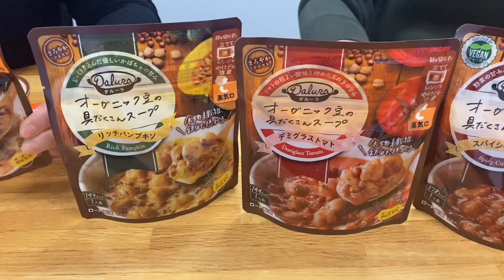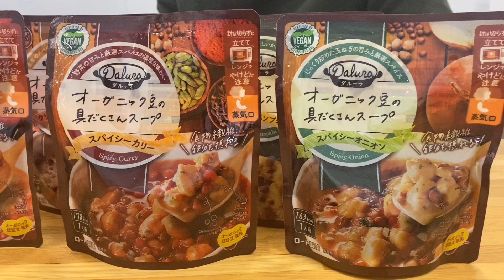LOHACO【バイヤー入魂一品特集】1月_ロート製薬のスープ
日用品通販サイト:LOHACOに関わるメンバーがテーマに合わせた「入魂の一品」について思う存分語る動画です。

1月のテーマは「2023年に向けての一品！」
ご紹介している商品は
食品マネジャーまだむ かまたきのダルーラ オーガニック豆の具だくさんスープ
◇LOHACO/バイヤー入魂の一品特集

LOHACO(ロハコ)とは、仕事場と暮らしと地球の明日に「うれしい」を届け続けるアスクルが、Yahoo！と協力して運営する日用品通販のECサイトです。

◇LOHACOの音声配信チャンネル＠Voicy「ネット通販★中の人ラジオ」